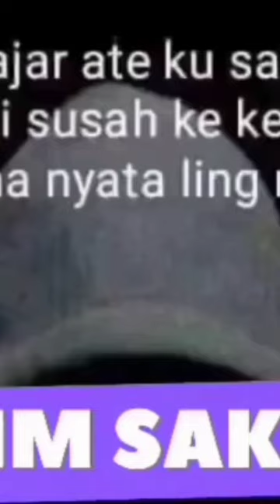Sapi ditemukan sudah melahirkan 2022 @sheim sakocet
Sapi ditemukan sudah melahirkan 2022

Halo sahabat sapi nya habis melahirkan tanpa pertolongan yang di bersihkan sama induk nya anak nya yang sehat
Sapi melahirkan tadi subuh
Lokasi moyo mekar